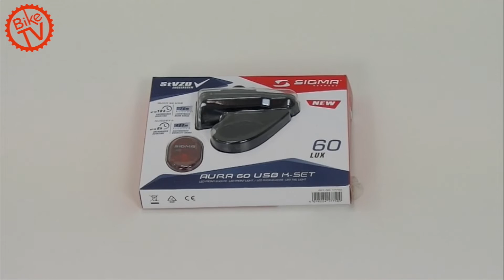Bikebeleuchtung mit StVZO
Wir stellen vier neue Bike-Scheinwerfer mit StVZO-Zulassung vor.